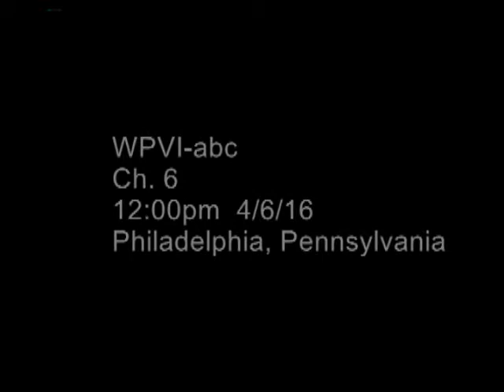C CAP PHL Scholarship Program WPVI April 6 2016